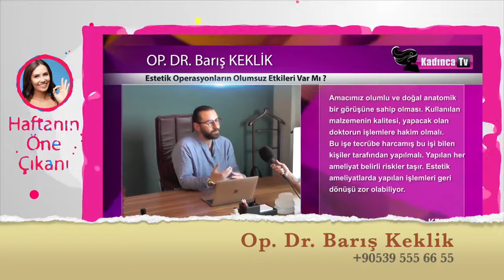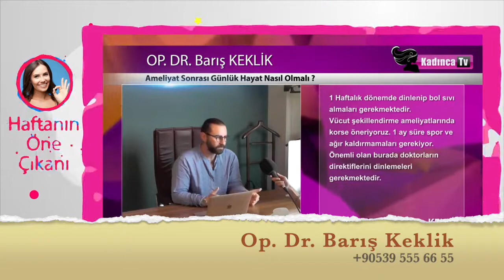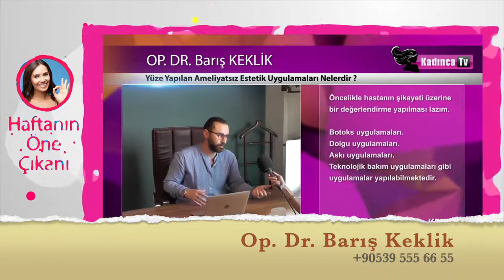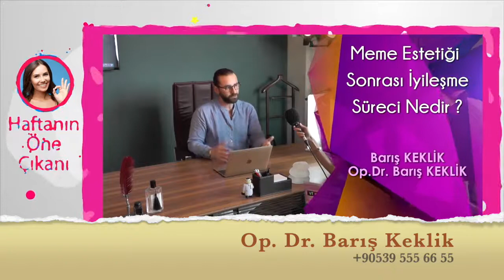Kadınca TV Röportajı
Kadınca TV'de estetik operasyonlar ile ilgili merak edilenleri cevapladım.